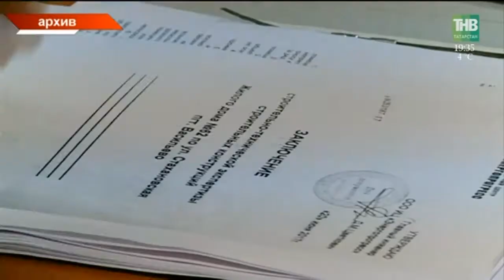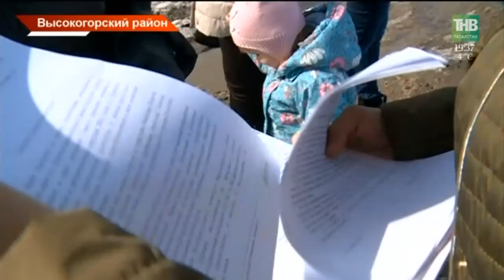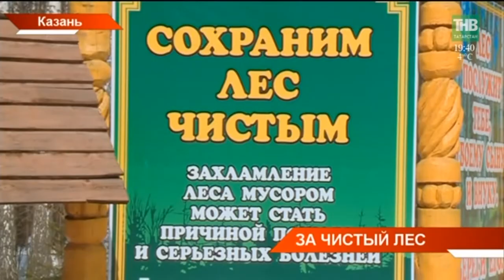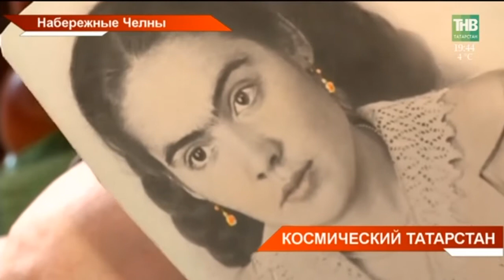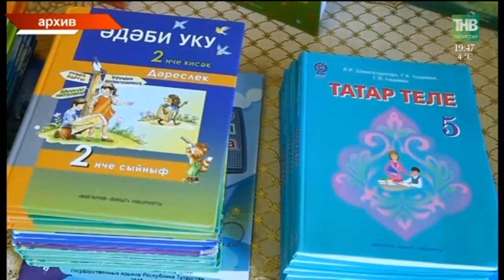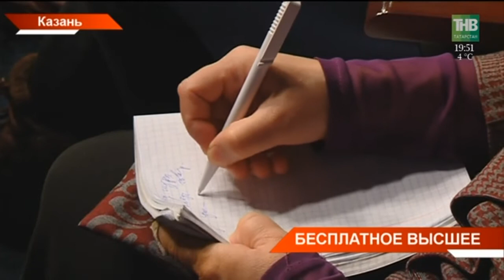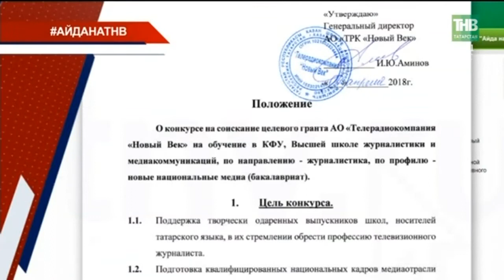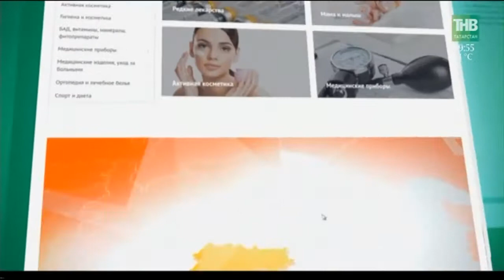Новости Татарстана 12/04/18 ТНВ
→ Дело – труба. Сегодня спасатели назвали предварительную причину масштабного паводка. Список сел и деревень, оказавшихся в плену большой воды, растёт. 4 района, десятки домов, три моста. И это только официальные данные. Чтобы обуздать ситуацию, сегодня спасатели начали взрывать на реках лёд. Что ждать от природы?
→ Ни дороги, ни уличного света, ни газа. В таких условиях приходится обитать жителям села Пермяки Высокогорского района. В 2010-ом образовалась новая часть деревни. Люди покупали участки, надеясь на принцип "всё включено". Почему сельчане сами создают инфраструктуру?
→ Готовность номер один! Инспекторы Минсельхозпрода проверяют технику и семенной фонд накануне посевной кампании.  Сегодня они побывали в Нижнекамском и Заинском районах.
→ Вновь выпавший снег сыграл на руку автолюбителям. Пока они могут парковаться на газонах. Однако, как только сугробы сойдут - водителей ждут крупные штрафы - до 5 тысяч рублей. В Челнах этот закон коснется почти каждого второго. Кто и когда начнет выписывать штрафы?
→ В республике в самом разгаре весенний апгрейд. 125 грузовиков с мусором и всего 14 протоколов. Леса Татарстана патрулируют лесники. В зоне внимания - мусорные свалки, сухостой и рекламные листовки на деревьях. Ежедневно за саночистку будут отвечать 120 патрульных групп.
→ Любовь к космонавтике у татарстанцев такая, что жители республики не только отмечают этот праздник с помощью полёта своего креатива, но и подняли серьёзную проблему: почему многие не знают, как зовут современных космонавтов.
→ Айданатнв! Наш телеканал объявил конкурс для выпускников школ - носителей татарского языка. Это грант на обучение в Высшей школе журналистики и медиакоммуникаций КФУ. Сегодня мы там побывали и хотим показать тех, кто станет наставником будущих студентов.
→ Радуга татарской кухни. Сегодня в Казани прошел кулинарный конкурс имени Юнуса Ахметзянова. Мастера ложек и поварёшек на одной большой кухне создавали кулинарные шедевры. Куллама, салма, хворост. Сколько мёда нужно для чак-чака и как правильно готовить талкыш кэлэве?

Таяну ноктасы. В эфире: пн, вт, ср, чт - 19:00

7 дней. В эфире: вс - 19:30, 21:30

Координаты:
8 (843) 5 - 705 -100